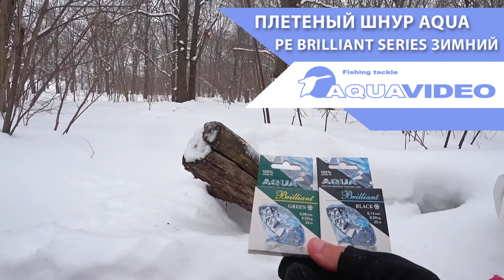Плетеный шнур для зимней рыбалки на блесны, балансиры и жерлицы. Серия AQUA Pe Brilliant Winter.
Плетенка Brilliant Winter это плетеный шнур «поколения 3+», специально разработана для зимних видов рыбалки - ловли на жерлицы, мормышки, балансиры и для отвесного блеснения.
Шнур изготовлен из 100% волокна UHMW PE (ультра-высокомодульный пространственно-ориентированный полиэтилен) по технологии Active Test, он отличается от других шнуров повышенной плотностью плетения, что значительно снижает его гигроскопичность. Brilliant Winter имеет двойное PTTE покрытие, делающие его самым «скользким» и самым непромокаемым из всех известных аналогов.

Шнур производится на современном оборудовании с лазерным контролем качества по технологии 4st-Braided-Round. Способность шнура к растяжимости, и так минимальная у материала UHMW PE, дополнительно сведена к минимуму, путем предварительного натяжения с нагрузками максимально приближенным к разрывным, благодаря чему чувствительность Вашего удильника или кивка даже к самым деликатным поклёвкам возрастает во много раз.
Пропитка полиуретановой дисперсией по технологии Deep Soldering Light Ice Protection (супер-облегченная пропитка с введением элементов графито-силиконовой смазки для лучшего скольжения шнура и реагентов на основе моно- или диэтиленгликоля минимизирующих образование ледяной корки на поверхности шнура и разрушающих микрокристаллы льда, которые обычно разрушают летние плетеные шнуры на морозе) одновременно с колоризацией и последующая термофиксация многократно увеличивает долговечность шнура даже при интенсивной эксплуатации.
Помимо это долговечности плетенки способствует практически нулевая гигроскопичность материала (он не впитывает воду, а следовательно, дополнительно препятствует обмерзанию), а стойкость к ультрафиолету не позволяет шнуру «стареть» из-за долгого нахождения под солнечными лучами.
Для уменьшения трения, после пропитки, готовый шнур подвергается полировки методом POWER EXTREME, устраняющим даже мельчайшие шероховатости, не видимые не вооруженным глазом.
Минимальная память у плетенки приводит к тому, что она не меняет свои характеристики в процессе эксплуатации, сходит с катушки ровно и гладко, не образует петли и минимизирует образования «бород» в руках мало-мальски подготовленного рыбака.
Отсутствие растяжения позволяет очень тонко контролировать игру приманки и моментально реагировать на малейшую поклевку на любой глубине.
Устойчив к истиранию о края лунки, не боится острых зубов хищника.
Цвет плетеных шнуров Brilliant Winter - черный или темно-зеленый. Разрывная нагрузка у данной линейки плетеных шнуров варьируется от 3,9 до 17,3kg, а диаметры от 0,06 (для ловли на мормышки, небольшие балансиры и миниатюрные блесна) до солидного для зимней рыбалки 0,25mm (что позволит Вам ловить на зимнюю жерлицу или использовать тяжелые вертикальные блесна для охоты в отвес на солидные экземпляры судака и щуки), то есть подобрать подходящий вариант для любых условий ловли.
Серия плетеных шнуров Brilliant Winter выпускается в фасовке 25m, что позволит ловить не только на мелководье, но и облавливать глубокие ямы, где так любит собираться крупная рыба на зимовку.
Высокая прочность позволяет использовать шнур более тонкого диаметра, чем монофильная леска, а значит Ваш улов всегда будет больше.

Основные характеристики шнура Brilliant Winter:
- Не впитывает воду.
- Повышенная стойкость к обмерзанию.
- Практически нулевая растяжимость.
- Высочайшая прочность при динамических нагрузках.
- Большая мягкость для более тонкой игры приманки.
- Повышенная стойкость к истиранию.
- Долговечность.
- Доступная цена.

Fishing videos рыбалка fishing зимняярыбалка леска плетенка lure fishingline aquafishing aqua аква блесны мормышки балансир icefishing окунь щука судак лещ @AquafishingNet2015